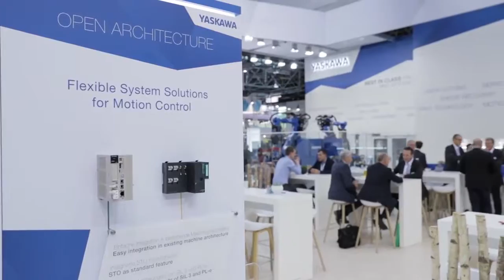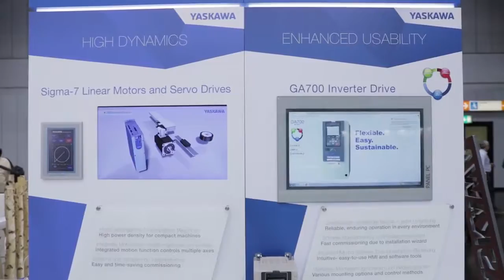YASKAWA - Welding & Cutting 2017